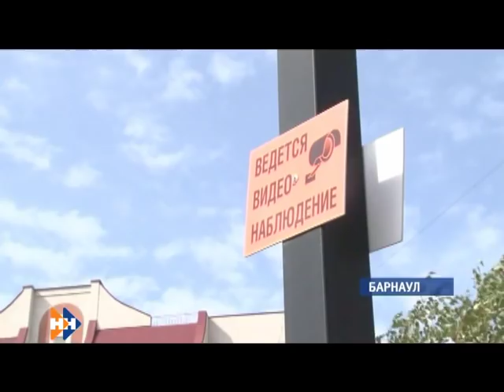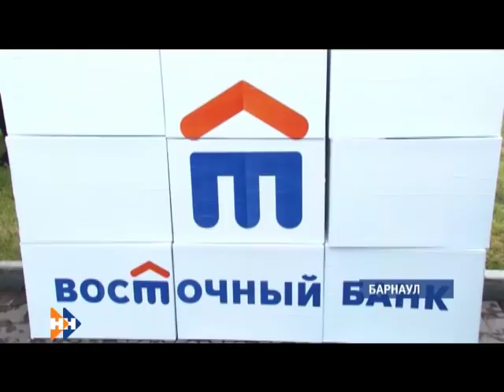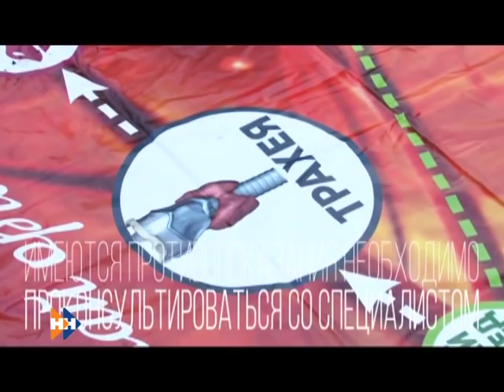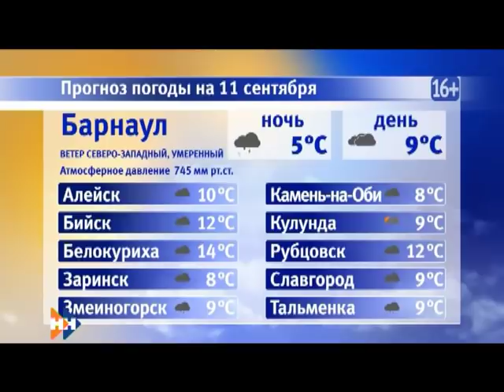Информационная программа «Наши Новости». 10.09.2018. Вечерний выпуск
Смотрите в выпуске:

• Обнародованы предварительные итоги досрочных выборов губернатора Алтайского края;
• Краевые следователи выясняют, как двухлетний, барнаульский малыш смог уйти из детского сада;
• Кого Правоохранители Бийска обвиняют в рейдерском захвате бывшего лагеря «Рассвет»?